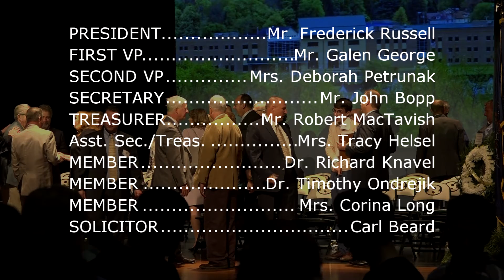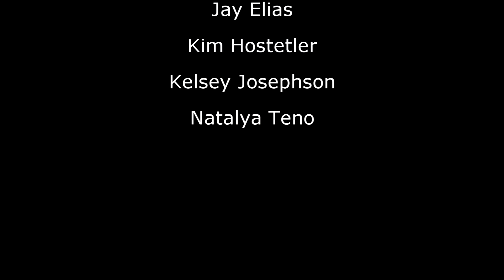Forest Hills School District Junior-Senior High School Dedication Ceremony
The Forest Hills School District Junior-Senior High School Dedication Ceremony was held on Friday, May 26, 2017 at the new Junior-Senior High School Auditorium located in Sidman, PA.  This event was recorded live by Forest Hills Broadcasting.